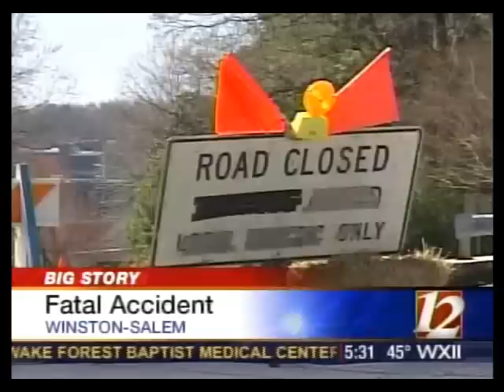Sad anchor reports drunk co-anchor arrested, killed man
for more about Casey Bokhoven

SAD- WXII anchor reports co-anchor DWI arrest- TOLLY CARR

What happens when the people who bring us the news, become the news? Kimberly Van Scoy, morning show anchor at WXII channel 12 in Winston-Salem, North Carolina, must report that her co-anchor Tolly Carr was arrested the day before (March 11, 2007) for driving while impaired and killing pedestrian Casey Ryan Bokhoven, 26.

Although obviously upset, Kimberly maintains a professional persona, but note she refers to Tolly by his first name at the end of the piece. Tolly's decision to drive after a few drinks led to killing a man, injuring his passenger and no doubt derailing his promising career in broadcasting. Very sad. From the WXII 5 am broadcast, Monday, March 12, 2007.

Please click on NCProud to see more videos on this tragic situation.